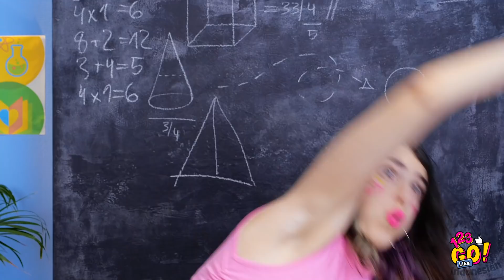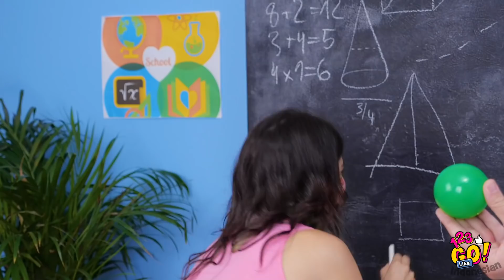TANTANGAN MAKANAN GEOMETRIS || Makan Satu Bentuk Saja! Yang Terakhir Makan Menang oleh 123 GO Like!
Kamu pikir geometri itu sulit? Kami setuju! Tapi coba buat seru dan mudah dengan tantangan makanan bentuk geometris ini! 🤓

Antusias? Tonton video baru kami dan jangan lupa bagikan dengan teman-teman sekelasmu!